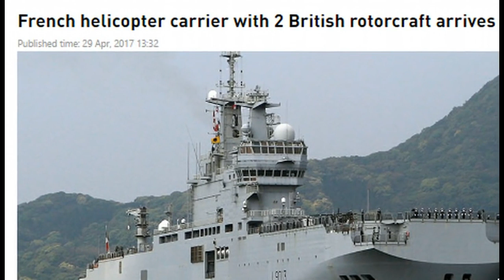US Armada Enters Sea of Japan Off the Coast of Korean Peninsula